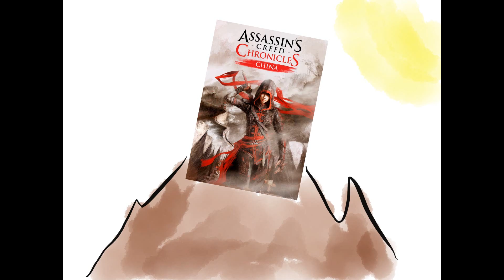Snow Reviews! Assassin's Creed Chronicles China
A quick review of Assassin's Creed Chronicles China.
Developer: Climax Studios
Publisher: Ubisoft Entertainment